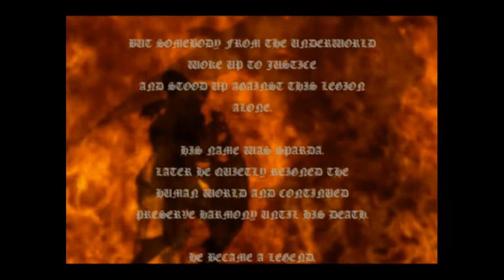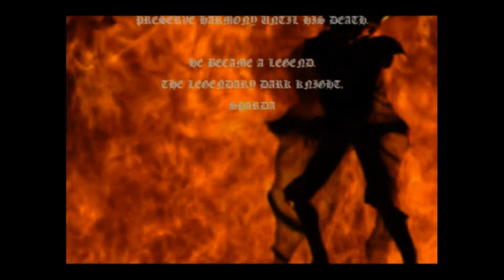Kris plays Devil May Cry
OLD video that was done a while back that never aired. BUT didn't want to leave it un-uploaded. Hope you all enjoy